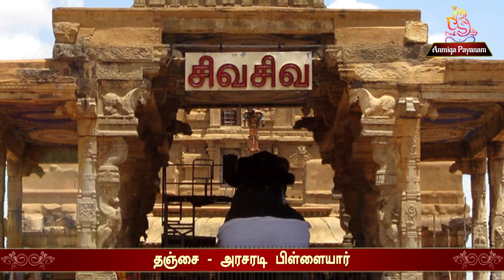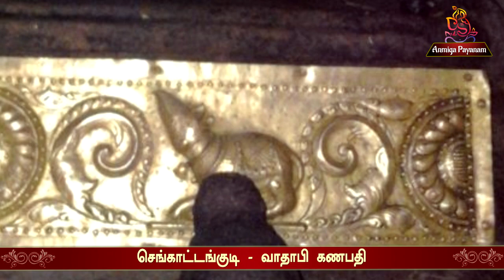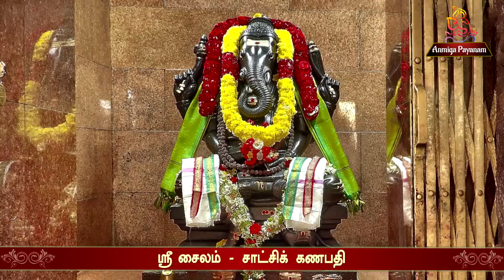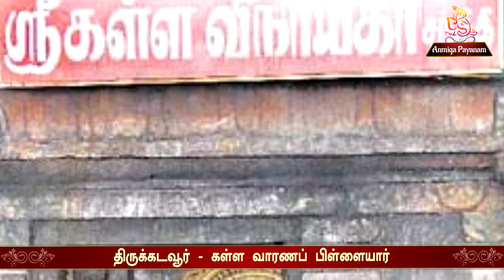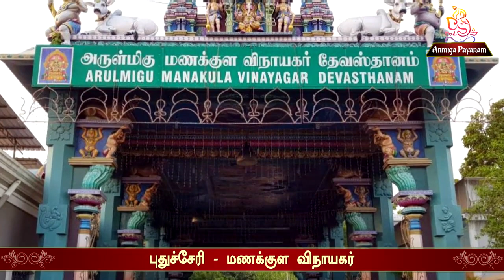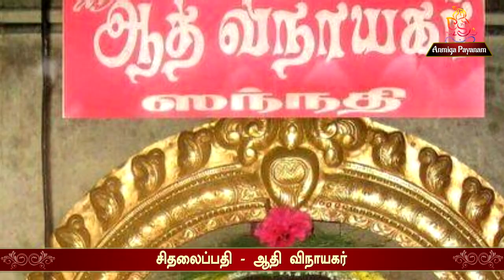விநாயகர் 108 போற்றி | Vinayagar 108 Potri | Prabhakar | Dr. Kiruthiya | Anmiga Payanam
Song : Vinayagar 108 Potri - Lyrical Video
Music & Vocal : Prabhakar Krishna
Lyrics : Dr. Kiruthiya
Video : Kathiravan Krishnan
Production : Anmiga Payanam

பாடல் : விநாயகர் 108 போற்றி - பாடல்வரிகள்
இசை & குரலிசை : பிரபாகர் கிருஷ்ணா
கவியாக்கம் : Dr. கிருதியா
காட்சிப்பதிவு : கதிரவன் கிருஷ்ணன்
தயாரிப்பு : ஆன்மிக பயணம்

ஆரம்பமே ஏறுமுகம் ஏறுமுகம் வேண்டுமெனில்
ஆராதித்து அழைப்போம் ஆனை முகம்
முகமோ ஊருக்கு ஊரு ஒரு நூறு
நூறு எட்டுத் தலம் நினைத்தால்
கிட்டுமே பதினாறு பேறு
பிள்ளையார்பட்டி - கற்பக விநாயகர்
திருச்சி (மலைக்கோட்டை) - மாணிக்க விநாயகர்
ஸ்ரீரங்கம் - தும்பிக்கையாள்வான் விநாயகர்
கோவை - ஈச்சனாரி பிள்ளையார்
மதுரை (திருஆலவாய்) - திருநீற்று பிள்ளையார்
திருமயிலை - நவசக்தி விநாயகர்
திருநெல்வேலி - பொல்லாப் பிள்ளையார்
திருவீழிமிழலை - படிக்காசு பிள்ளையார்
திருக்காஞ்சி - விகடச்சக்ர விநாயகர்
திருவையாறு - ஓலமிட்ட கணபதி
அவிநாசி (திருமுருகன்பூண்டி) - கூப்பிடு விநாயகர்
சிதம்பரம் - நரமுக விநாயகர்
திருவண்ணாமலை - அல்லல்போம் விநாயகர்
திருமுதுகுன்றம் - ஆழத்துப் பிள்ளையார்
செட்டிநாடு - செவ்வாய் பிள்ளையார்
சேலம் - ஸ்ரீ ராஜகணபதி
அச்சிறுப்பாக்கம் - அச்சுறுத்த விநாயகர்
திருத்தணி - ஆபத் சகாய விநாயகர்
தஞ்சை - அரசரடி பிள்ளையார்
திருவாரூர் - ஐங்கலக் கலச விநாயகர்
திருமறைக்காடு - வீரஹத்தி விநாயகர்
திருப்புறம்பியம் - பிரளயங்காத்த பிள்ளையார்
பவானி (திருநணா) - வீணா கணபதி
செங்காட்டங்குடி - வாதாபி கணபதி
சேரன்மாதேவி - மிளகுப் பிள்ளையார்
திருவலிவலம் - வலம்புரி விநாயகர்
திருமருகல் - விடம் தீர்த்த விநாயகர்
திருப்பெருந்துறை - வெய்யிலுக்குகந்த விநாயகர்
ஆறுமுக மங்கலம் - ஆயிரத்தெண் விநாயகர்
 தேவக்கோட்டை - சிலம்பணி விநாயகர்
திருமணிக்கூடம் - நாலாயிரத்தொரு பிள்ளையார்
சங்கரன்கோவில் - பிரசித்தி விநாயகர்
கும்பகோணம் - கங்கைகொண்ட விநாயகர்
கங்கைகொண்ட சோழபுரம் - கணக்கப் பிள்ளை விநாயகர்
ஸ்ரீ சைலம் - சாட்சிக் கணபதி
சிருங்கேரி - தோரணக் கணபதி
பம்பா - கன்னிமூல கணபதி
ஸ்ரீ காளஹஸ்தி - பாதாள விநாயகர்
வடகாசி - தீட்சா கணபதி
மும்பை - மஹா கணபதி
திருக்கடவூர் - கள்ள வாரணப் பிள்ளையார்
திருநாரையூர் - பொள்ளாப் பிள்ளையார்
திருக்காறா - கடுக்காய் பிள்ளையார்
திருப்பனையூர் - துணையிருந்த விநாயகர்
திருப்புகலூர் - ஞான விநாயகர்
திருவெண்காடு - பொள்ளாப் பிள்ளையார்
விருத்தாச்சலம் - மாற்றுரைத்த விநாயகர்
கேரளா - பச்சோந்தி விநாயகர்
அழகிய பாண்டிபுரம் - மொட்டைப் பிள்ளையார்
கோபாலசமுத்திரம் - நூற்றியெட்டு விநாயகர்
காவிரிப்பூம்பட்டினம் - மரகத விநாயகர்
ஸ்ரீ சுப்ரமணியபுரம் - முக்கரைப் பிள்ளையார்
பழமலை - வன்னி விநாயகர்
சுசீந்திரம் - உதய மார்த்தாண்டப் பிள்ளையார்
தில்லைவனம் - செங்கழுநீர் விநாயகர்
சோணகிரிமலை - ஆனைதிரைகொண்ட பிள்ளையார்
மன்னார்குடி - நரமுக கணபதி
காரைக்குடி - செக்காலை விநாயகர்
திருப்பூவனம் - வெற்றி விநாயகர்
திருவில்லிபுத்தூர் - புழுங்கல் அரிசி விநாயகர்
திருசக்தி முற்றம் - உச்சிஷ்ட கணபதி
காரையார்த் தீர்த்தம் - சித்தி விநாயகர்
கோட்டைக்கரை - வினை தீர்த்த விநாயகர்
இரகுசேரி - மந்திரமூர்த்தி விநாயகர்
மலையப்ப நல்லூர் - ஆலமர விநாயகர்
காக்கைய நல்லூர் - வயிறு வெடித்த பிள்ளையார்
ஒரகடம் - வெள்ளெருக்கு விநாயகர்
நாகப்பட்டினம் - காக்காப் பிள்ளையார்
காணிப்பாக்கம் - சுயம்பான சுந்தரம் பிள்ளையார்
உப்பூர் - வெய்யிலுகந்த விநாயகர்
திருகம்பகம் - கெளபீனதாரி பிள்ளையார்
திருப்பைஞ்ஞீலி - எமனை எதிர்க்கும் பிள்ளையார்
சமயபுரம் - மூன்றுசக்தி கணபதி
மத்திய கயிலாசம் - ஆனந்த நாயகம்
பொழிச்சலூர் - மஹா விஷ்ணு விநாயகர்
திருவல்லிக்கேணி - அரசடி விநாயகர்
திருவெண்ணைநல்லூர் - பொள்ளாப் பிள்ளையார்
நாட்டியத்தான்குடி - கைகாட்டி விநாயகம்
நெல்லைப்புதூர் - ஆனைமேல் அழகிய விநாயகர்
புதுச்சேரி - மணக்குள விநாயகர்
காரையூர் - வன்னி மந்தார கணபதி
சிதலைப்பதி - ஆதி விநாயகர்
கோட்டையூர் - சொற்கேட்ட விநாயகர்
சீவலப்பேரி - ரெட்டை விநாயகர்
நாகல்கேணி - விஜய கணபதி
சைதை - குரு சுக்ர விநாயகர்
சக்திபுரம் - கண் திருஷ்டி கணபதி
கூடல்நகர் - முக்குறுணி விநாயகர்
ஆடுதுறை - அழகிய விநாயகர்
திருவலஞ்சுழி - வெள்ளை விநாயகர்
புளியகுளம் - மஹா கணபதி
திருநாரையூர் - பேர் ஆண்ட விநாயகம்
அய்யாறு - காரியசித்தி விநாயகர்
திருவண்ணாமலை - சம்பந்த கணபதி
காரைக்குடி - வழிவிடும் பிள்ளையார்
ரெட்டியாபட்டி - பரிபூரணப் பிள்ளையார்
அரசினர்தோட்டம் - இயற்கைப் பிள்ளையார்
கொழும்பு (செட்டித்தெரு) - முத்து விநாயகர்
கொட்டாஞ்சேனை - வரதராசப் பிள்ளையார்
இலங்கை (கண்டி) - செல்வ விநாயகர்
ஹட்டன் மலை - மாணிக்க விநாயகர்
புங்குடு தீவு - சந்தடி விநாயகர்
மட்டக்களப்பு - மாமாங்கப் பிள்ளையார்
நல்லூர் - கைலாசப் பிள்ளையார்
கோலாலம்பூர் - கோர்ட்டுமாலை கணேசன்
சிங்கப்பூர் (செங்காங்) - மங்கள விநாயகர்
கனடா - ப்ராம்டன் கற்பக விநாயகர்
கம்போடியா - பிராஹ்கேனஸ் கணபதி